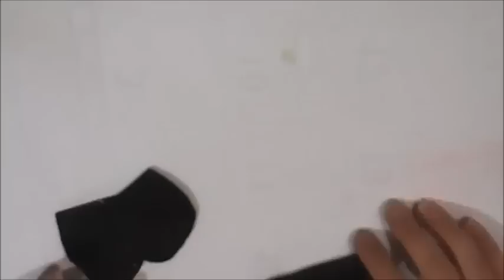VAQUITA COUNTRY RECICLA BOLSAS TUTORIAL